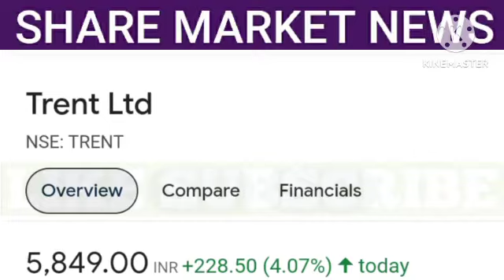trent share latest news | trent share price | trent share target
1. All the information related to stock market.
2. Potential Swing trades.
3. Nifty and Bank Nifty calls.